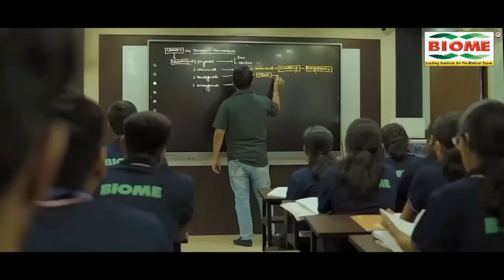Ramtahal Chaudhary बोले, मुझे Congress ने धोखा दिया है; यशस्विनी सहाय ठीक उम्मीदवार नहीं!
रामटहल चौधरी बोले, मुझे कांग्रेस ने धोखा दिया है; यशस्विनी सहाय ठीक उम्मीदवार नहीं!